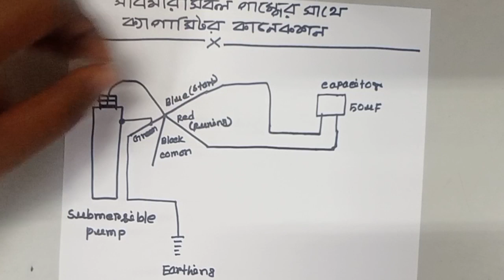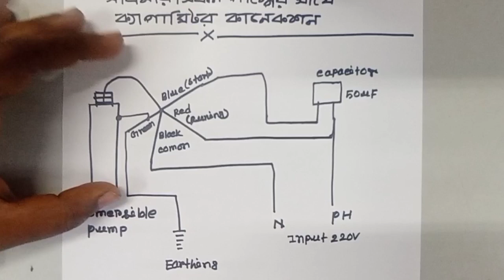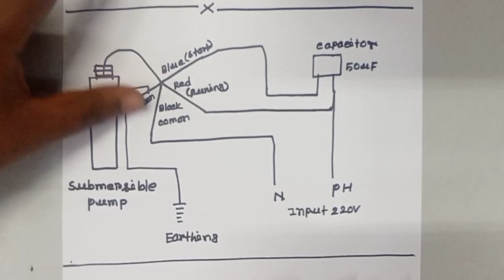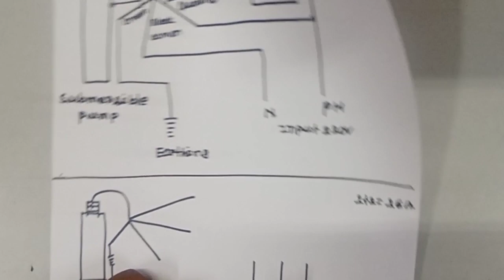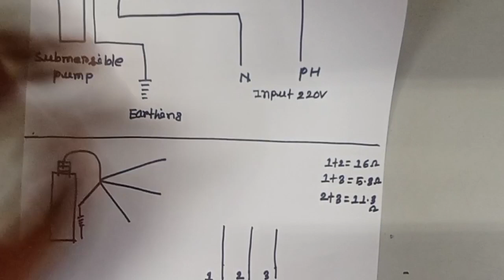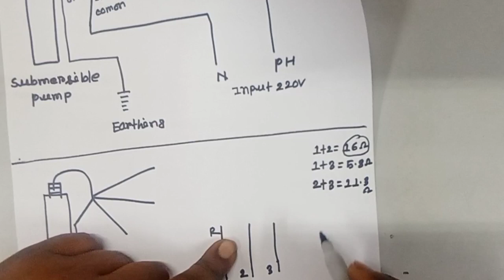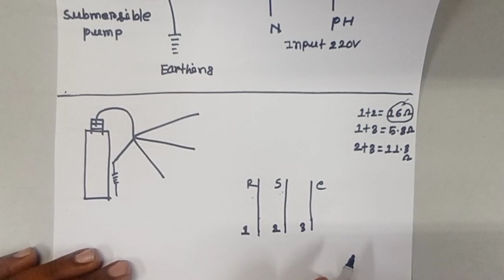Single phase submersible pump capacitor connection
welcome my bangla electrical &electronics channel

This YouTube video fully demonstrates Single phase submersible pump capacitor connection

You will watch the entire video without skipping the video.

3 phase water pump connection
Submersible pump float switch wiring diagram
Single phase ac starter connection
3 wire water pump connection
4 pin capacitor wiring diagram
Submersible water pump control box problem
Water pump capacitor connection
3 hp single phase motor starter connection
Single phase submersible motor
3 capacitor starter connection
3 phase submersible pump wiring diagram
2 phase starter connection
Single phase starter capacitor connection
Submersible pump 3 phase connection
3 phase water pump connection
Submersible pump capacitor connection diagram
Single  phase submersible starter connection diagram
1 hp submersible pump starter capacitor
Single phase submersible pump starter
2 hp submersible pump starter capacitor
Single phase submersible starter wiring diagram pdf
1.5 hp submersible pump starter capacitor value
Single phase submitted pump connection
Submersible pump capacitor price